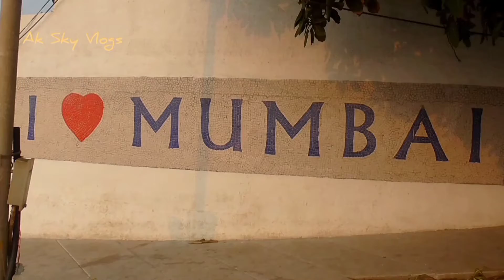शाहरुख खान का घर मन्नत || बैंडस्टैंड मुंबई || Vlogs Video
शाहरुख खान का घर मन्नत || बैंडस्टैंड मुंबई ||

Shahrukh_Khan's_house Mannat || Bandstand Mumbai

INSTAHRAM :-

Ak Sky Vlogs

From :- AZAMGARH UTTAR PRADESH [ INDIA ] 🙏